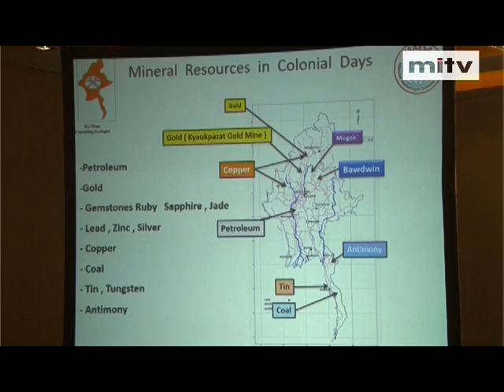mitv - 2nd Int’l Conference: Aiming for Sustainable Development of Mineral Resources